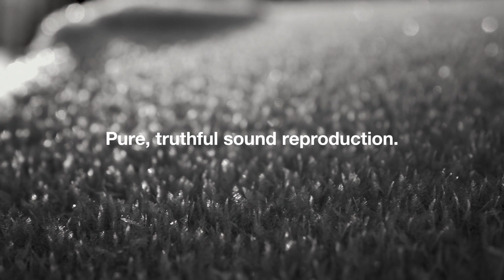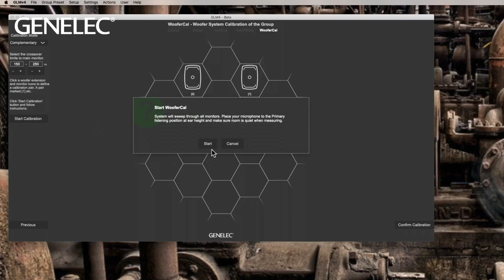Harri Koskinen: Designing the user interface for Genelec GLM 4 software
Celebrated Finnish designer Harri Koskinen talks about the creation of the user interface for Genelec’s new GLM 4 loudspeaker manager software.

Harri’s relationship with Genelec started with his industrial design work on the ground-breaking 6040 loudspeaker back in 2002, and since then he has played a part in the development of countless Genelec loudspeaker models.

In this video, Harri talks about his career and the philosophy behind the new GLM 4 UI design. He compares the challenges of designing a software user interface with those of creating a hardware product, and how the role of his team is really to ‘work with very complicated subjects, and then hopefully turn them into something very simple!’